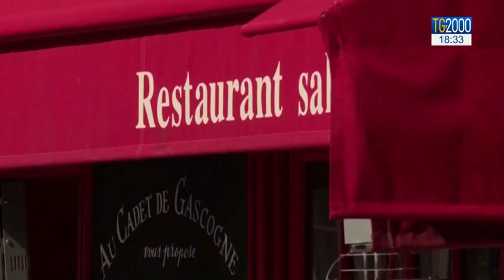SCHEDA\Recovery Fund, ecco cosa prevede. Regole e condizioni di un accordo storico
Ma perché si tratta di un accordo storico? Quali sono caratteristiche, regole e condizioni di questo Recovery Fund su cui a Bruxelles si è discusso così a lungo? Il servizio di Leonardo Possati.